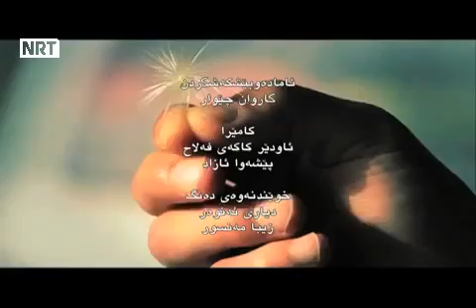پاراستنی ژینگە و شوێنی تایبەت بە خۆڵ و خاشاك